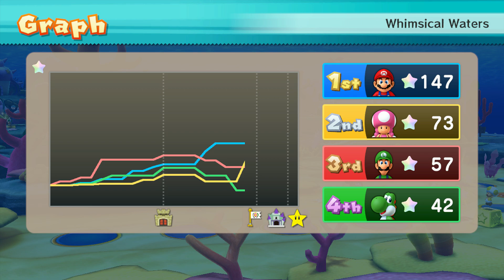Mario Party 10 - Mario vs Luigi vs Yoshi vs Toadette - Whimsical Waters